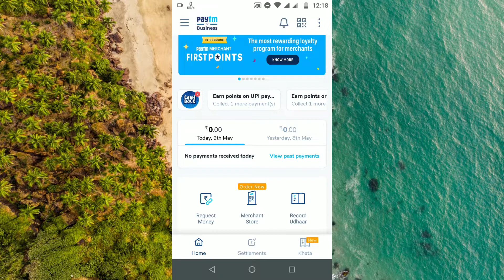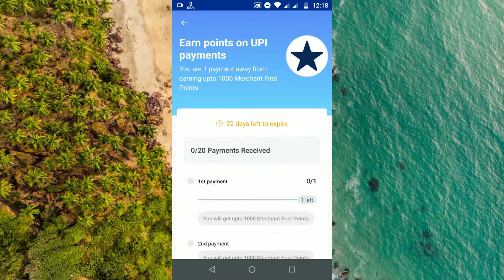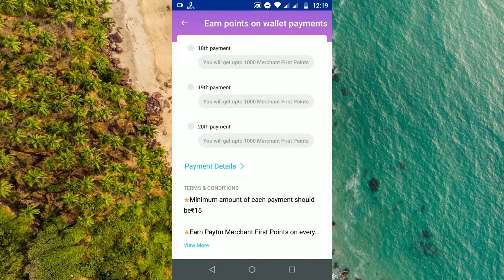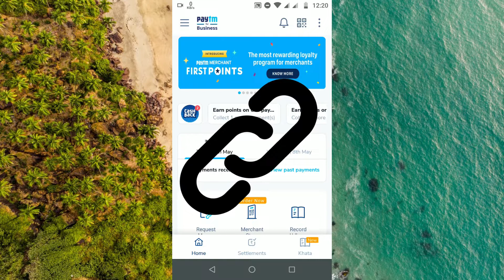Paytm Business New Offers !! Earn Unlimited Paytm Cash !! Paytm Business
🔗If You Any Problem Then Join Our Discussion Grp-

🔥Join Our Telegram /WhatsApp Channel For Loot Deals